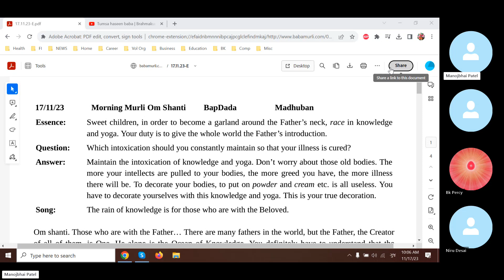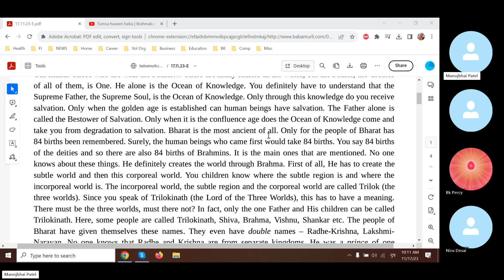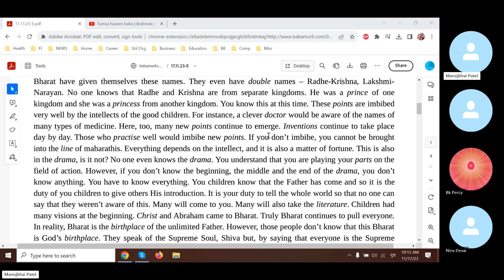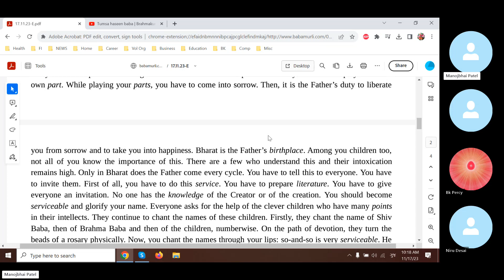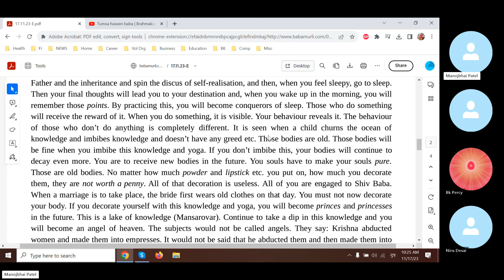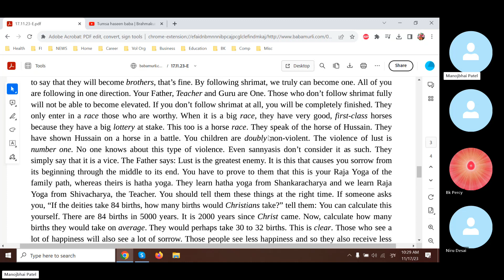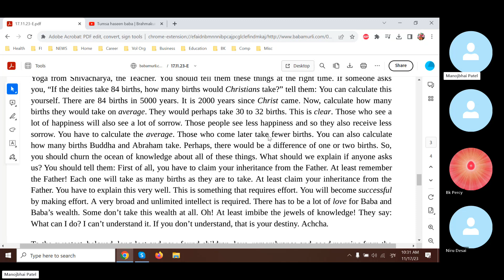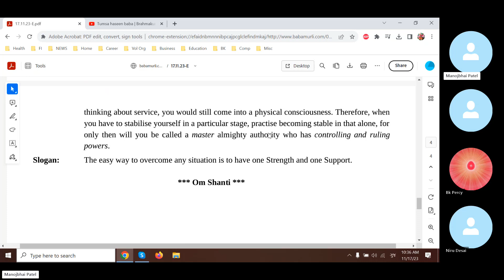Baba Murli E 11.17.23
Baba Murli points:
Essence: Sweet children, in order to become a garland around the Father’s neck, race in knowledge and yoga. Your duty is to give the whole world the Father’s introduction.
Question: Which intoxication should you constantly maintain so that your illness is cured?
Answer: Maintain the intoxication of knowledge and yoga. Don’t worry about those old bodies. The more your intellects are pulled to your bodies, the more greed you have, the more illness there will be. To decorate your bodies, to put on powder and cream etc. is all useless. You have to decorate yourselves with this knowledge and yoga. This is your true decoration.
Essence for dharna: 1. Don’t dislike anyone. Be very sweet with everyone. Race in this knowledge and yoga and become a garland around the Father’s neck. 2. Become a conqueror of sleep. Wake up early in the morning and remember the Father. Spin the discus of self-realisation. Instil the habit of churning the knowledge that you hear.
Blessing: May you stabilise your intellect in an elevated stage according to the directions and become a master almighty authority. When some children sit in yoga, instead of being soul conscious, they think of service. However, it should not be like that because if, instead of becoming bodiless in the final moments, you have thoughts of service, you would fail the paper of a second. At that time, you must remember nothing but the Father and of being incorporeal, viceless and egoless. Inthinking about service, you would still come into a physical consciousness. Therefore, when you have to stabilise yourself in a particular stage, practise becoming stable in that alone, for only then will you be called a master almighty authority who has controlling and ruling powers.
Slogan: The easy way to overcome any situation is to have one Strength and one Support. *** Om Shanti ***